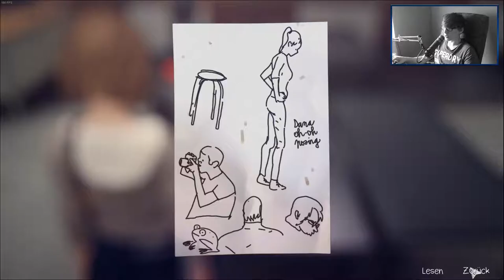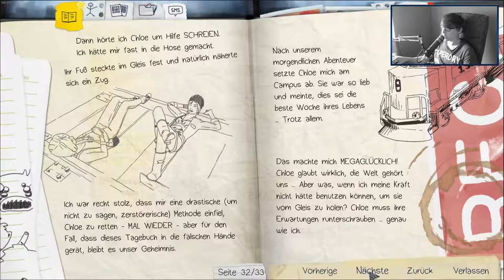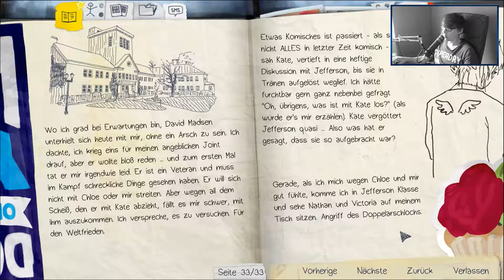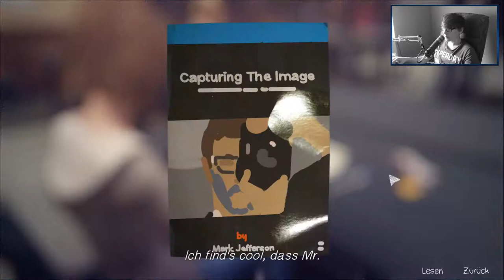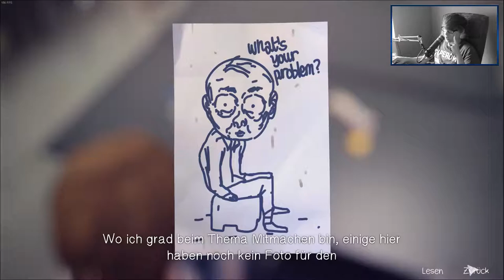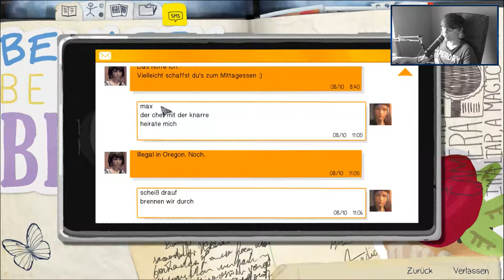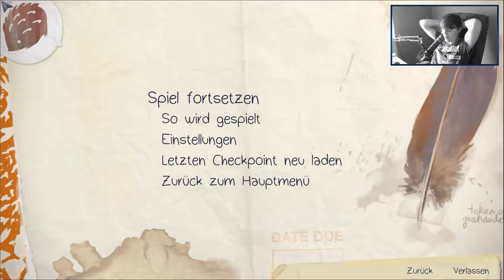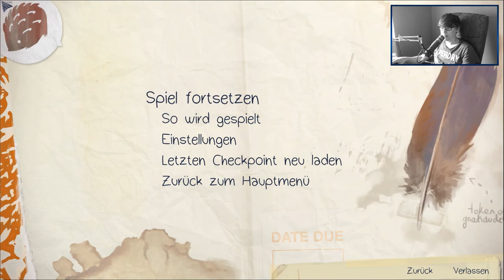LIFE IS STRANGE [19] ☕ Kates einziger Ausweg?! | Doky